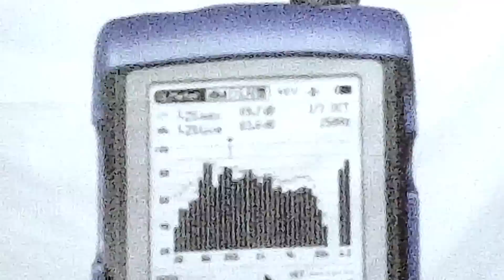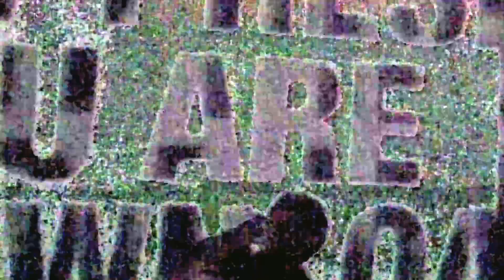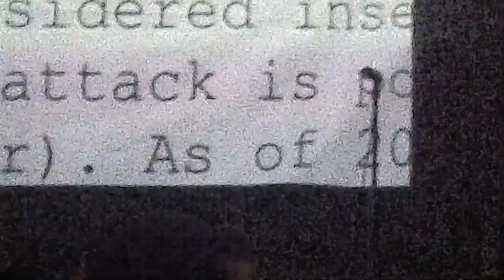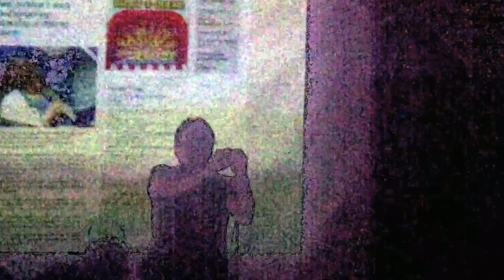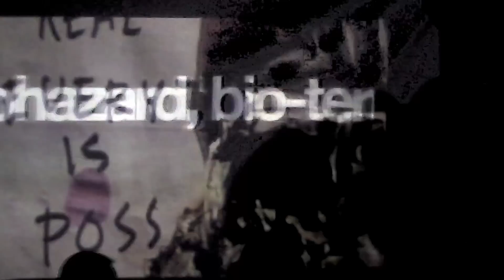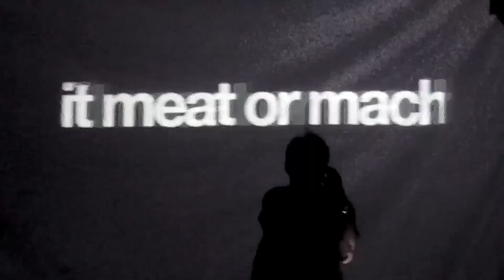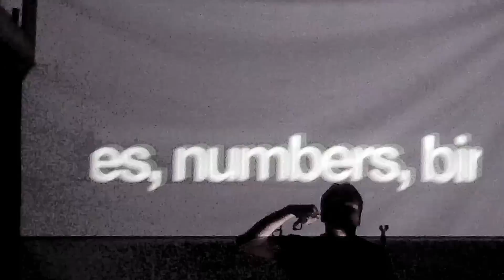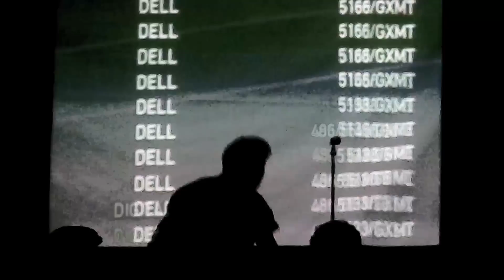DIVE - LIVE @ SCHLAGSTROM - 2013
00:00 - 02:50 True Lies
02:53 - 06:21 Sidewalk Sinner
06:22 - 10:02 This is me
10:03 - 13:10 Bloodmoney
13:11 - 16:46 Power of Passion
16:47 - 20:23 Broken Meat
20:24 - 24:22 Lost Inside You
24:23 - 28:31 Machinegun Baby
28:32 - 31:17 Dead Or Alive
31:18 - 34:54 Final Report (Monolith Remix)
34:55 - 38:27 Pain and Pleasure (Klinik)
38:28 - 43:17 Sufferhead
43:50 - 47:32 Rocket USA